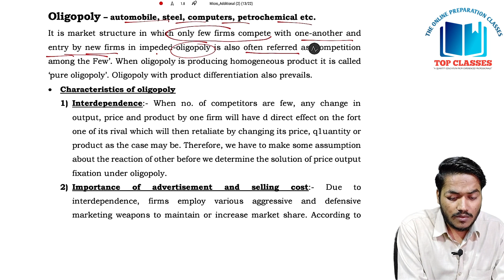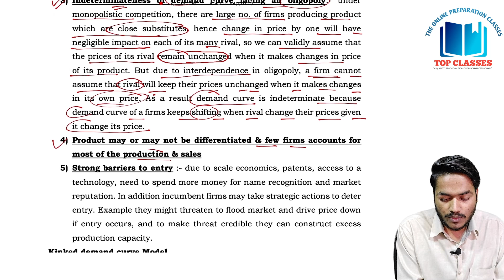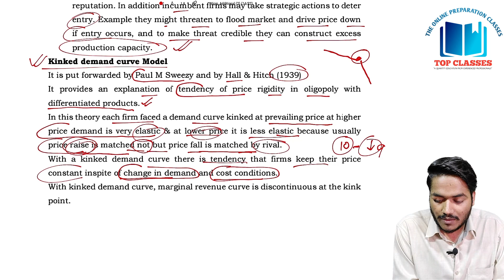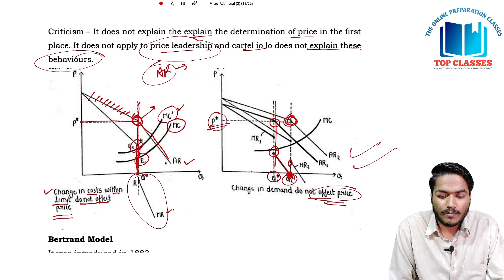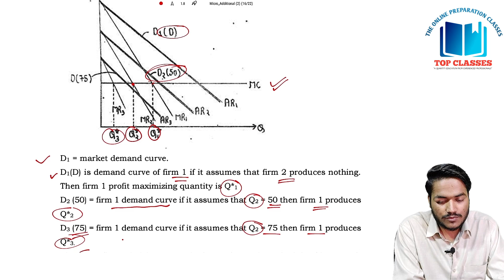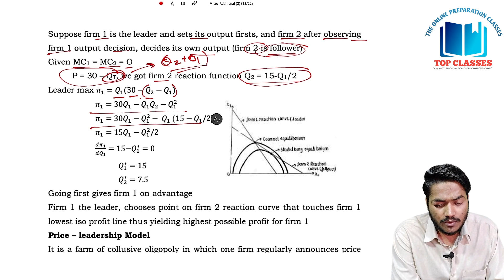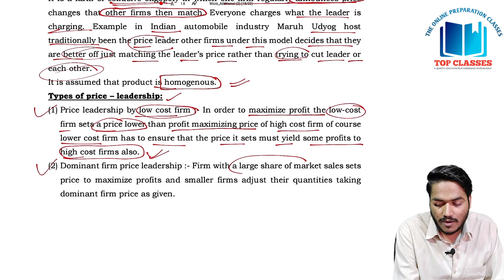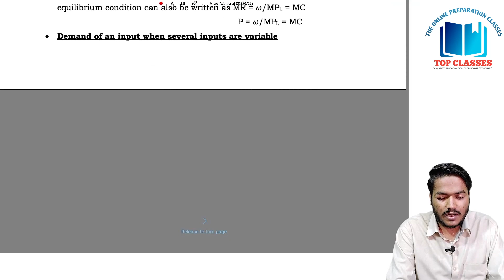#12 MP SET, DSSSB PGT, UP PGT, CUET UG PG, UGC NET | Microeconomics | Oligopoly Market